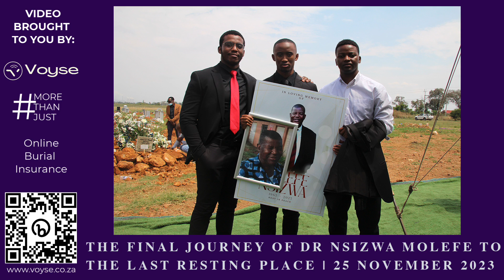Dr Nsizwa Molefe's Final Journey To The Last Resting Place | 25 Nov 2023 2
In this video, key moments are captured on the day when Dr Nsizwa Molefe undertook the final journey to his last resting place at Unitas Park Cemetery.

Dr Nsizwa Molefe is the uncle to Tbo Touch Molefe, one of high-ranking Metro FM DJ's who was also the Programme Director at the burial.

The song playing in the background is "Nka ya Kae" by Dumi Mkokstad, featuring featuring Dr Winnie Mashaba.

Content in this video is the sole property of Voyse Online Burial Insurance.